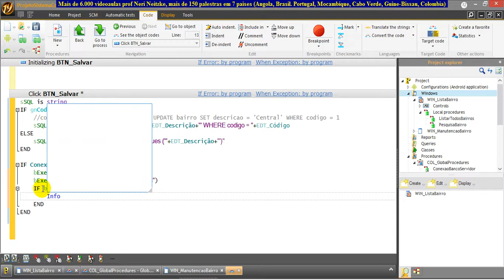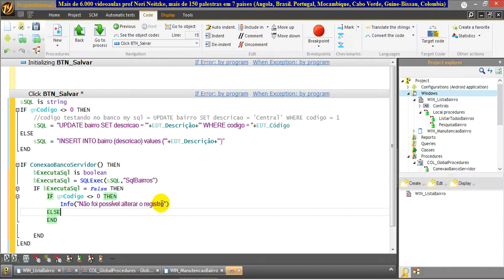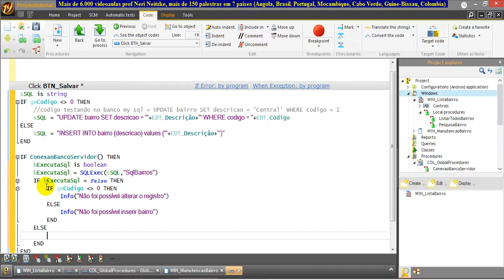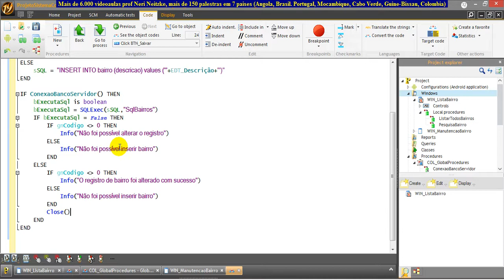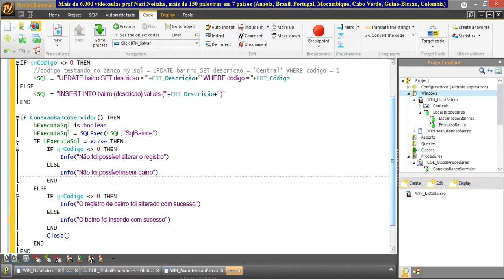aula 6230 windev mobile SQLExec Executando para SQL para Insert e Update da tabela MySQL